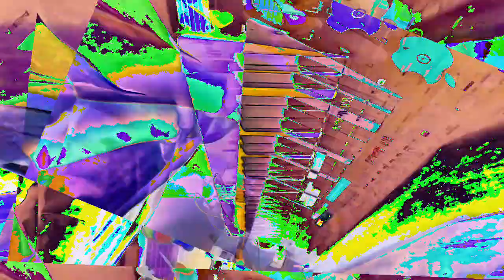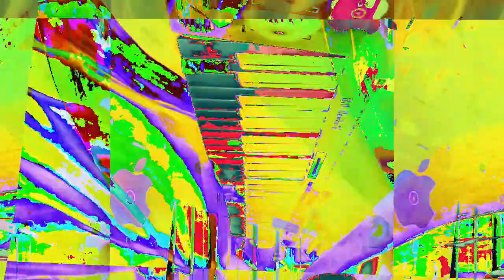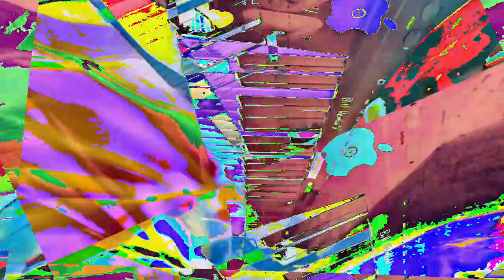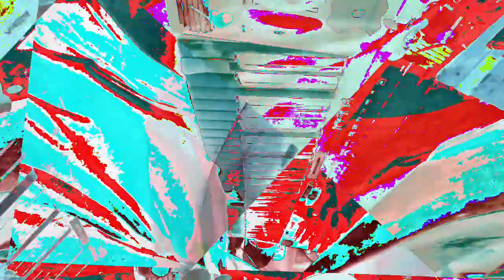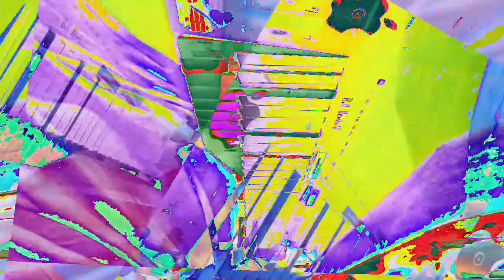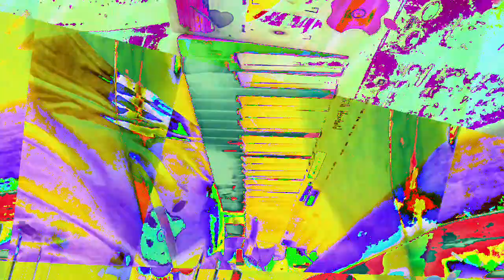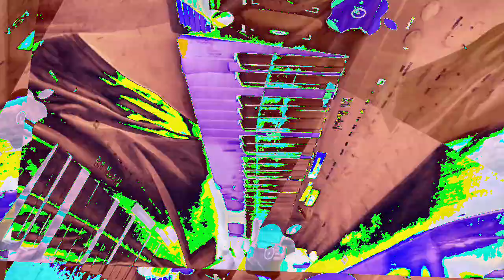[EPILEPSY WARNING] Movie 23 01 10 17h40m36s *Photosensitivity Warning*